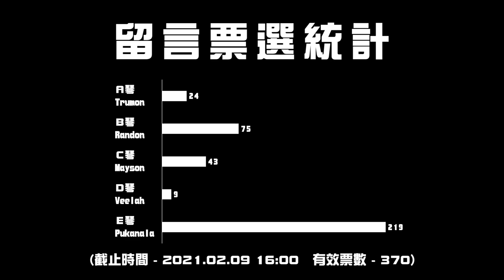萬元內面單板吉他大PK! 解答＆投票【Bai tone】懂吉他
在不知道品牌的情況下，大家盲聽的投票結果還蠻有趣的， 給大家參考，大家可以看底下的各個排名跟得票數：

有效票數370票

A琴.Trumon J-25F
市價9500 得票   24    排名4

B琴.Randon RG14C
市價9800 得票   75    排名2

C琴.Mayson Alpha3
市價8900 得票   43    排名3

D琴.Veelah V1-GAC
市價9200 得票    9     排名5

E琴.Pukanala GA1C
市價7980 得票  219   排名1

Ps: 有些朋友會同時選擇兩把吉他，那麼我們就會分開來一起登記＋1  如：我喜歡A跟B ，那這兩個都同時加一票

抽獎結果：

玫瑰木全單板
☆webber webber

乾燥包10包
wang James
元齊鄭
☆zxcvbnm123
小白
☆Wrench Wang